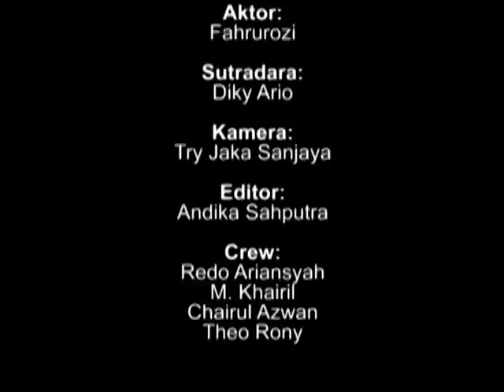JANGAN BUANG MERAH PUTIHKU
Judul : JANGAN BUANG MERAH PUTIHKU
Kategori : FIKSI
Sutradara : Diky Ario
Sekolah : SMAN 1 Brastagi, Sumatera Utara
Prestasi : - Karya Terbaik 1 Kategori Fiksi
                  - Nominasi Festival Film Pelajar Jogja 2010